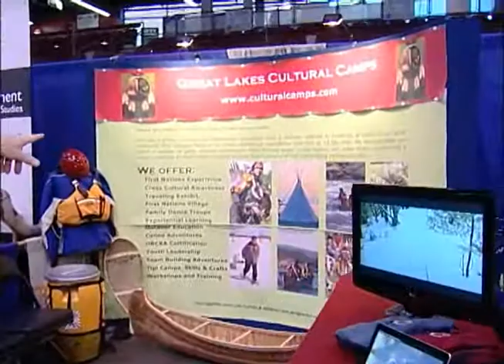NO MAINTENANCE PAVER DECKS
COST COMPETITIVE: There is a PAVERDECK available to meet any budget - our decks are cost competitive with traditional cedar, composite and PVC decks.  You are investing in a lifetime deck structure that will last the life of your home.

MAINTENANCE FREE: Our galvanized steel structures require no maintenance over its 60-year lifetime, and stone or concrete and stone pavers require nothing more than cleaning and optionall sealing.

EARTH FRIENDLY.  A PAVERDECK system is more earth friendly than a traditional wood or composite deck. PAVERDECK has a zero-carbon footprint during its lifetime in use, and is completely recylcable.  Our structures are manufactured from recycled steel, require no maintenance, and will not warp, check, split or rot.  A wood structure begins to decay from the time it is harvested from the forest, and requires gallons of cleaner and oil-based stains and sealers over its limited lifetime.

DESIGN FREEDOM: PAVERDECK structures are a complete structure and sub-floor platform allowing for the use of natural stone, tiles, pavers, PVC decking or other maintenance free finishes in any pattern.

BEST DECK INVESTMENT:  Conventional wood decks are certain to devalue over time, and incur continuing costs in maintenance. A PAVERDECK system may appreciate with the value of your home, and comes with an unmatched 30 year structural warranty.

PRE-ENGINEERED: The PAVERDECK system is pre-engineered to comply with Building Codes in Canada and the United States.